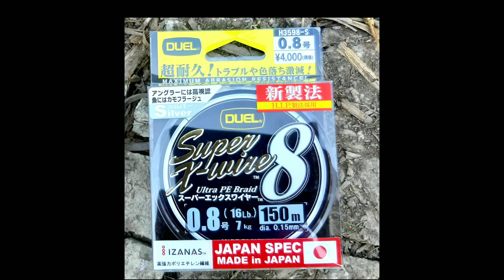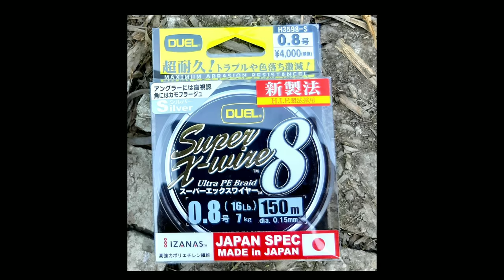ตกปลาช่อนคลอง เท็กซัสริก ตัวสวยๆก็พอจะตกเป็นอยู่นะจ๊ะ😋 4K 60fs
Kuying teton 3-8lb
ZMAN slim swim